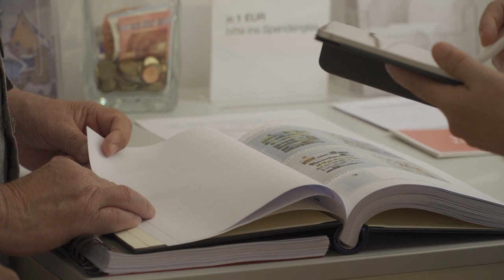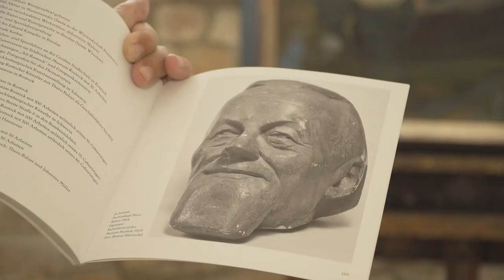Rostocker Familie pflegt Erbe von Maler, Lehrer und Fotograf Thuro Balzer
Der Maler Thuro Balzer hat die Rostocker Kunstszene in der ersten Hälfte des 20. Jahrhunderts bestimmt nicht umgekrempelt. Doch Hinschauen lohnt sich. Wer Mecklenburgs Landschaften und Städte im Herz trägt, wird bei Thuro Balzer fündig. Der Maler, Fotograf und Lehrer hat ein umfangreiches Erbe hinterlassen, das von seinen Nachfahren aufgearbeitet, bewahrt und ausgestellt wird. Wir trafen die Enkelin und ihren Mann in der Ausstellung, die der Kunstverein zu Rostock mit Werken von Thuro Balzer und Johannes Müller kuratiert hat.